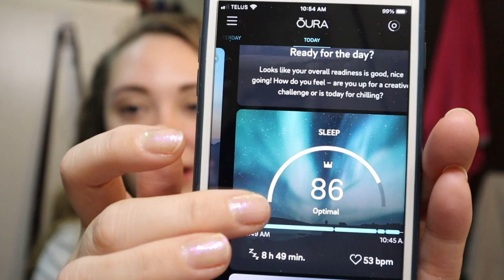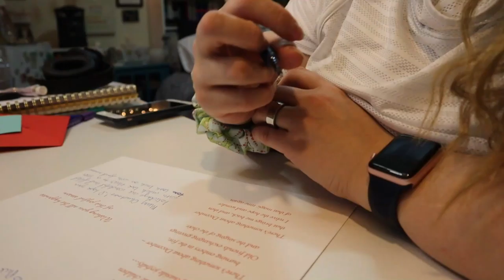Vlogmas Day 12: Wrapping Gifts & Dreaded Essay Editing | December 12, 2020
I wrap another slew of Christmas gifts, fill out some cards, and then spend the majority of my day (and night!) editing an essay.

Equipment:
Camera: Canon EOS M50
Mic: Rode Wireless Go
Tripod: Manfrotto MTPIXI-B PIXI Mini Tripod
Editing Software: Filmora